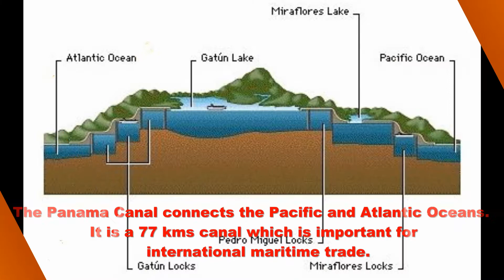Panama Canal HD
Classwork prepared by Efraín Algandona
 7th Grade I
Instituto Panamericano
Pananá 2 August 27th, 2014.